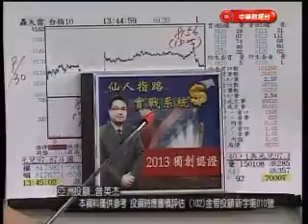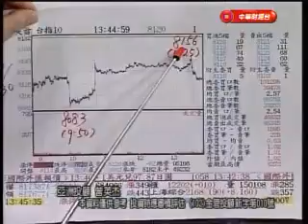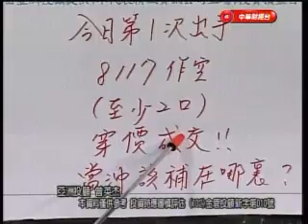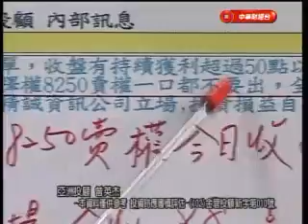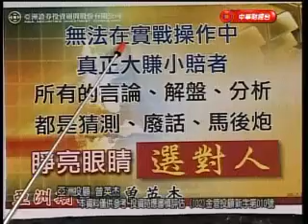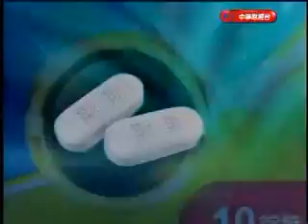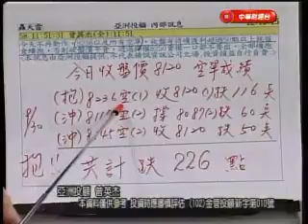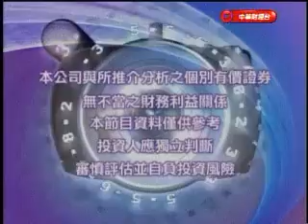亞洲期王 曾英杰 分析師 2013-09-30